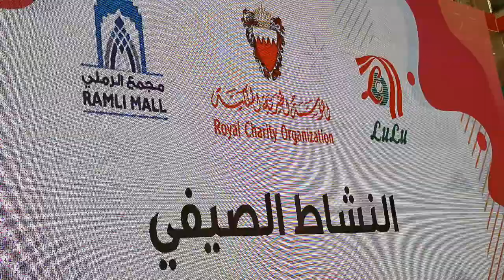Royal Charity Organization Summer Camp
The Royal Charity Organization’s Secretary General, Dr Mustafa Al Sayed, visited the RCO Summer Camp in Ramli Mall to congratulate the participants and review their activities. The Summer Camp has been supported by Lulu Hypermarket since 2013 and each year, over 100 orphans under the care of the RCO are beneficiaries of the camp’s activities. Skills that the children are taught in the summer camp include artistic training in painting, drawing and calligraphy; physical fitness through martial arts training and boxing; personality development, English language speaking and concepts of etiquette. The Summer Camp uses the Edutainment format of teaching through fun and games to ensure that the lessons are absorbed in a way that the children will relate to. The participants were trained on how to set goals, overcome difficulties, face obstacles to pursue lifestyles, focus on success, acquire skills of presentation, presentation and problem solving skills. Lulu Group Director Mr. Juzer R...